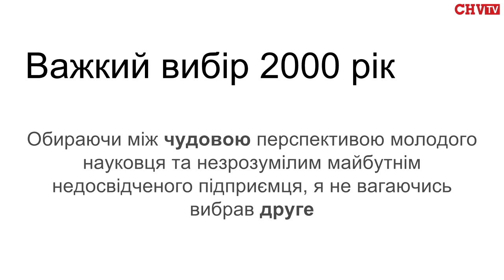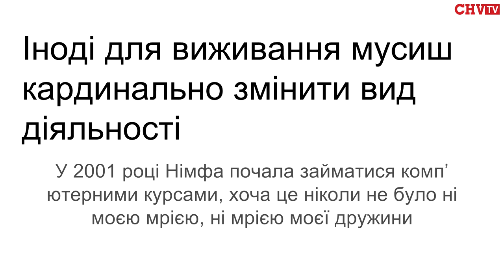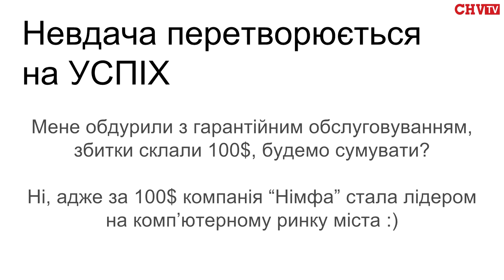Speaker Fest 2016 / Ярослав Петришин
Ярослав Петришин – власник мережі магазинів цифрової техніки "Nimpha"